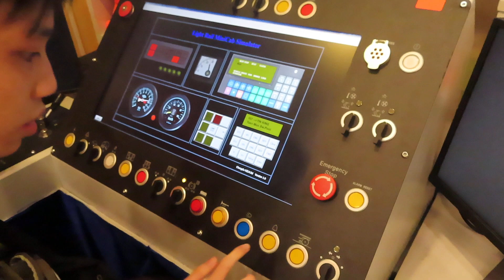輕鐵模擬駕駛器(屯門至河田)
拍攝器材:Canon Powershot SX740 HS